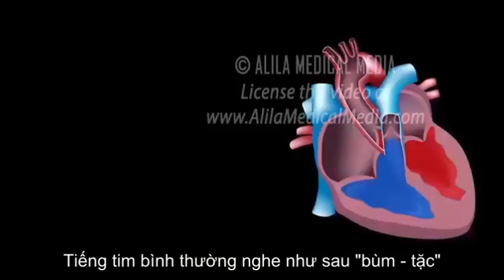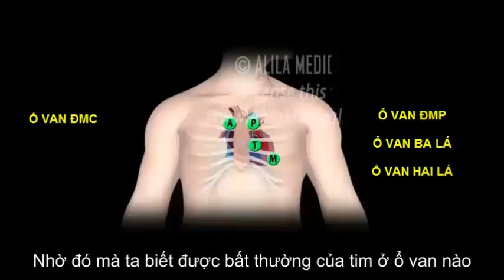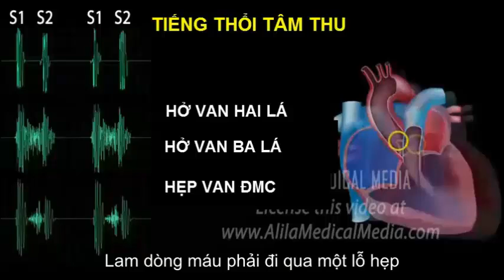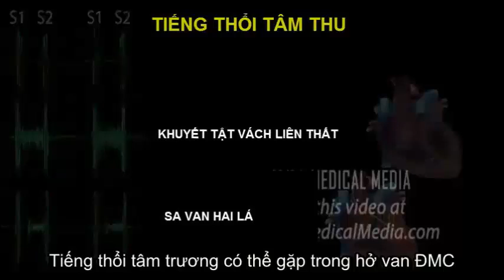TIẾNG TIM VÀ TIẾNG THỔI TIM | VUTM ôn thi modul tim mạch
3. Tim là 1 khối cơ rỗng, được chia làm 4 buồng, có tác dụng như 1 khối cơ vừa hút vừa đẩy máu để thực hiện quá trình trao đổi chất. Trọng lượng ở nam là 270g, ở nữ là 260g
4. HÌNH THỂ NGOÀI Tim nằm trong trung thất giữa, giữa 2 phổi, trên cơ hoành, lệch sang bên trái lồng ngực
5. TRỤC CỦA TIM ĐỈNH TIM HÌNH THỂ NGOÀI Tim giống như 1 hình tháp 3 mặt, 1 đáy, 1 đỉnh. Đỉnh quay ra trước và hơi hướng sang trái, đáy quay ra sau và hơi hướng sang phải
6. Đáy tim  Ứng với mặt sau 2 tâm nhĩ  Giữa có rãnh gian nhĩ chạy dọc ngăn cách 2 tâm nhĩ
7. Đáy tim ĐÁY TIM TÂM NHĨ TRÁI TÂM NHĨ PHẢI
8. Đáy tim  Tâm nhĩ phải: liên quan với màng phổi phải và dây TK hoành phải  Trên có TM chủ trên, dưới có TM chủ dưới đổ vào  Rãnh nối bờ phải 2 TM chủ là rãnh tận cùng
10. Mặt ức sườn (mặt trước)  Rãnh vành chạy ngang phía trên, ngăn cách tâm nhĩ ở trên và tâm thất ở dưới  Phần tâm nhĩ bị thân ĐM phổi và ĐM chủ lên che lấp. Hai bên có hai tiểu nhĩ phải và trái.  - Phần tâm thất có rãnh gian thất trước chạy dọc từ sau ra trước
11. Mặt ức sườn (mặt trước)  Chiếu lên thành ngực, mặt ức sườn ứng với một tứ giác, mà :  - Góc trên phải và trên trái ở ngang mức khoang gian sườn II cạnh bờ phải và bờ trái xương ức.  - Góc dưới phải ở khoảng gian sườn V, cạnh bờ phải xương ức.  - Góc dưới trái ở khoảng gian sườn V, trên đường giữa xương đòn trái.
12. Mặt ức sườn Thân ĐM chủ Thân ĐM phổi TM chủ trên Rãnh gian thất trước Tiểu nhĩ tráiTiểu nhĩ phải
13. Mặt hoành Rãnh gian thất sau
14. Mặt hoành (mặt dưới)  Đè lên cơ hoành và qua cơ hoành liên quan với thùy trái của gan và đáy vị dạ dày.  Rãnh vành chia tìm thành 2 phần: tâm nhĩ và tâm thất  Rãnh gian thất sau chạy từ sau ra trước nối với rãnh gian thất trước ở bên phải đỉnh tim tạo nên khuyết đỉnh tim
15.  Mặt phổi: Còn gọi là mặt trái: Liên quan đến phổi và màng phổi trái  Đỉnh tim: còn gọi là mỏm tim hướng ra trước và sang trái nằm trong khoang liên sườn V (bên trái) trên đường giữa đòn trái.
16. Hình thể trong  Các vách tim ngăn tim thành 4 buồng: hai tâm nhĩ và hai tâm thất.
17. HÌNH THỂ TRONG
18. Vách gian nhĩ  Vách gian nhĩ mỏng, chia đôi hai tâm nhĩ, ứng với rãnh gian nhĩ ở bên ngoài.  Trong thời kỳ phôi thai, vách gian nhĩ có lỗ hở để máu đi từ tâm nhĩ phải sang tâm nhĩ trái.  Sau khi sinh, lỗ này thường được đóng kín.  Nếu không sẽ tồn tại một lỗ gọi là lỗ bầu dục, gây nên tật thông liên nhĩ.
19. Vách nhĩ thất  Là một màng mỏng ngăn cách tâm nhĩ phải và tâm thất trái. Sở dĩ có vách này là do buồng tâm thất trái rộng, phần màng của vách gian thất dính lệch sang phải.
20. Vách gian thất  Vách gian thất ngăn cách giữa hai tâm thất, ứng với các rãnh gian thất ở bên ngoài. Có hai phần:  - Phần cơ: chiếm phần lớn vách, rất dày; thường cong lồi sang phải và buồng tâm thất trái lớn hơn buồng tâm thất phải  - Phần màng: ở trên, nhỏ, mỏng, dính lệch sang phải.  . Khi vách gian thất (đặc biệt là phần màng) có lỗ hở, sẽ tạo nên tật thông liên thất.  Bệnh Roger
21. Các tâm nhĩ  - Thành mỏng hơn các tâm thất.  - Nhận máu từ các TM đổ về.  - Mỗi tâm nhĩ thông với một tiểu nhĩ ở phía trên.  - Thông với tâm thất cùng bên qua lỗ nhĩ thất, có van đậy kín.
22. Tâm nhĩ phải  - Phía trên có lỗ TM chủ trên, không có van  - Phía dưới là lỗ TM chủ dưới có van tĩnh mạch chủ dưới, là một nếp van nhỏ và không đậy kín.  - Phía trước có lỗ nhĩ thất phải, được đậy kín bởi van nhĩ thất phải hay van ba lá. Cạnh lỗ nhĩ thất là lỗ xoang (tĩnh mạch) vành, có van xoang (tĩnh mạch) vành đậy một phần. Phía trên lỗ nhĩ thất phải là lỗ thông với tiểu nhĩ phải
23. Tâm nhĩ phải  - Thành trong: là mặt phải của vách gian nhĩ; có hố bầu dục và viền hố bầu dục là dấu vết của lỗ bầu dục trong phôi thai.

Cảm ơn mọi người vì đã ghé qua kênh!
Chúc mọi người luôn học tập, công tác tốt! ^^